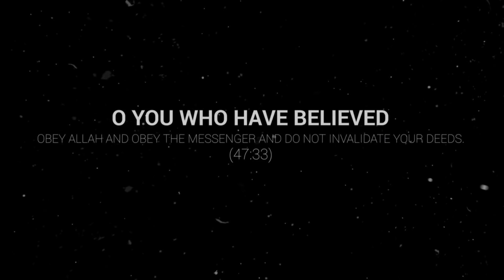The BIGGEST Islamic Online Conference Of The Year LIVE This Ramadan!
The Daily Reminder Network is proud to host the Night of Power conference in support of Charity Right's mission to feed a thousand school children for a whole year. The Night of Power is a global Islamic online conference bringing you 36 hours of live emaan boosting talks by esteemed guests and scholars.

Join us from 21st of June, 12:30 P.M Colombo, 8 A.M London, 10 A.M Makkah, 3 A.M New York, 3 A.M Kuala Lumpur and 5 A.M Melbourne time.

For free registration and more information about Charity Right, please